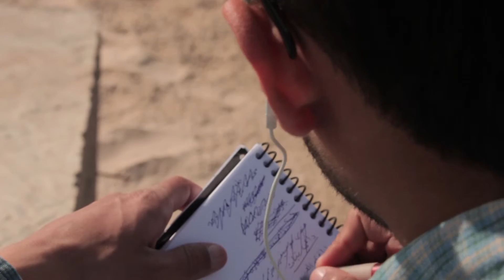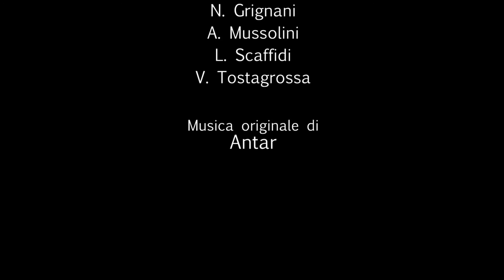UNA GIORNATA IN STILE ANTAR di Adriana Sanchez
Durante il corso di Tecniche Cinematografiche gli alunni dell'Indirizzo Grafico si sono cimentati con la rielaborazione del girato originale di "Striplife" (Teleimmagini, 2013) documentario vincitore di importanti festival internazionali. Le riprese mostrano la quotidianità nella striscia di Gaza, zona molto travagliata che è però anche molto altro rispetto alle scene di guerra e distruzione solitamente mostrate dalle nostre televisioni. Questi piccoli ma importanti lavori accompagneranno la delegazione milanese in partenza per la Palestina il 18 Luglio e verranno mostrati ai ragazzi protagonisti con l'intento di dar vita ad uno scambio interculturale tra studenti.
A cura dei prof. Mussolini e Zuccotti